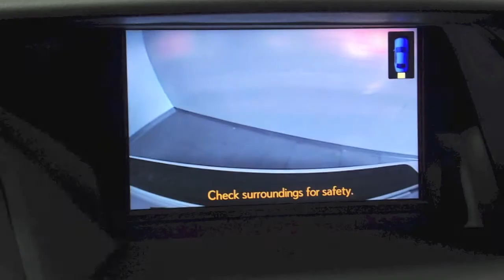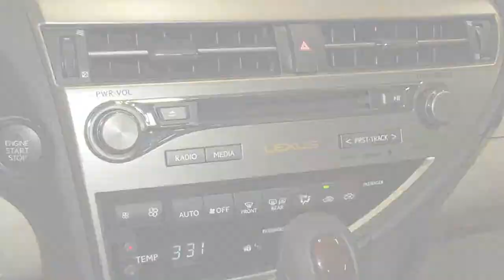2013 Lexus RX 350 Premium Package in Richmond, Virginia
AWD, 12-Speaker Premium Audio System, Blind Spot Monitoring Lane Change Assist, Bluetooth Technology, HD Radio w/iTunes tagging, Heated & Ventilated Front Seats, Intuitive Parking Assist, Navigation System w/Voice Command with Backup Camera, Rain-Sensing Wipers, Single DVD/CD Player, and USB iPod/MP3 Control. Call or email our Internet Sales Team today for more details or visit our to live chat.

9703 Midlothian Turnpike
Richmond, VA 23235